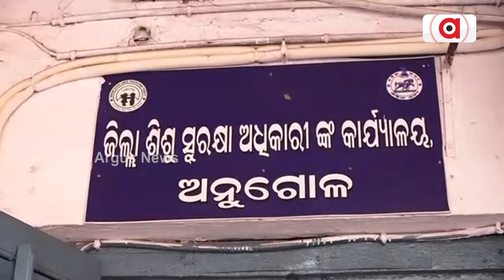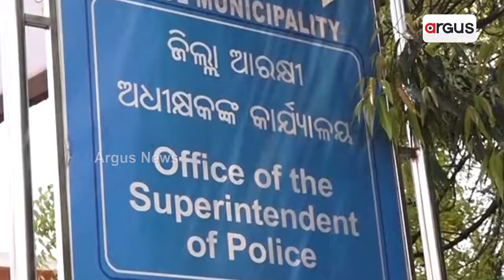ଅନୁଗୁଳ ଜିଲ୍ଲାରେ ଅସୁରକ୍ଷିତ ଶିଶୁ କନ୍ୟା || Vulnerable Child Girl in Angul District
NCRB ରିପୋର୍ଟରେ ସାଂଘାତିକ ତଥ୍ୟ । ଶିଶୁ କନ୍ୟାଙ୍କ ଉପରେ ବଢ଼ିଛି ମାତ୍ରାଧିକ ଅତ୍ୟାଚାର । ଅପହରଣ, ନିର୍ଯାତନା, ବାଲ୍ୟବିବାହ ଓ ଦୁଷ୍କର୍ମ ଭଳି ମାମଲା ଅତ୍ୟଧିକ ବୃଦ୍ଧି । ଗତ 3 ବର୍ଷରେ 200 ଦୁଷ୍କର୍ମ ଓ 750 ଶିଶୁ ନିର୍ଯାତନା ମାମଲା ।ଦୁର୍ବଳ ତଦନ୍ତ ଓ ଦଣ୍ଡ ବିଧାନରେ ବିଳମ୍ବ ଯୋଗୁଁ ବଢୁଛି କି ଅପରାଧୀଙ୍କ ସାହସ ?